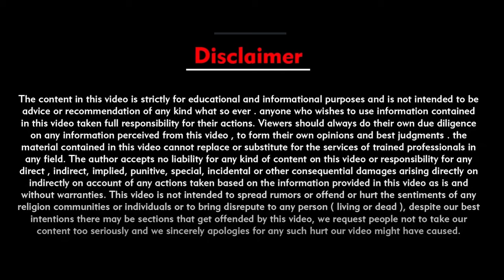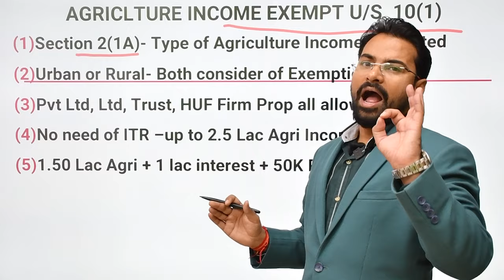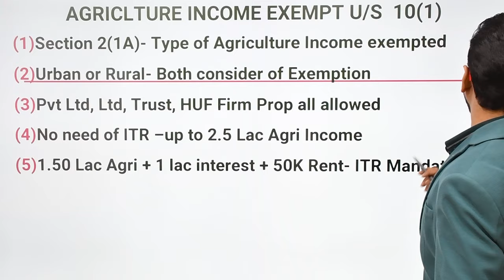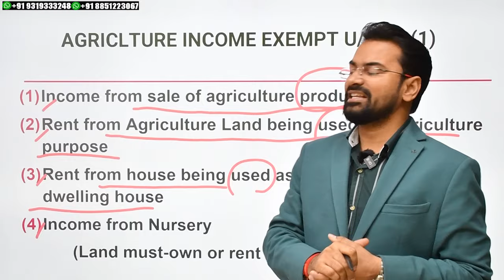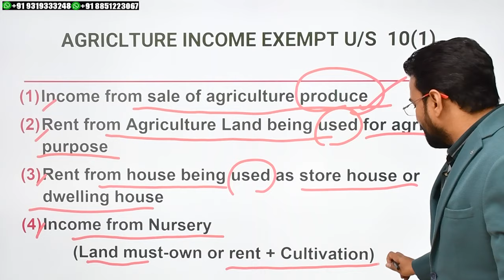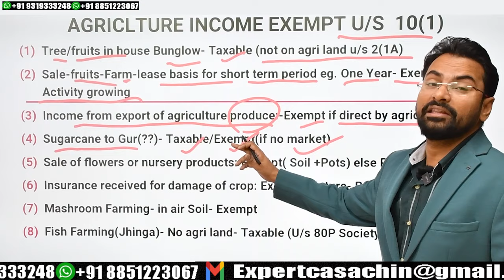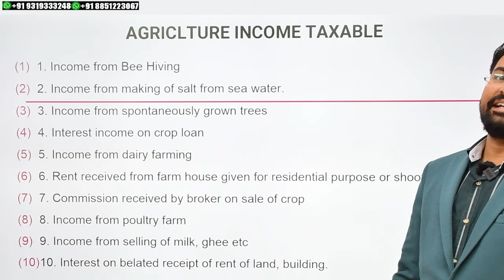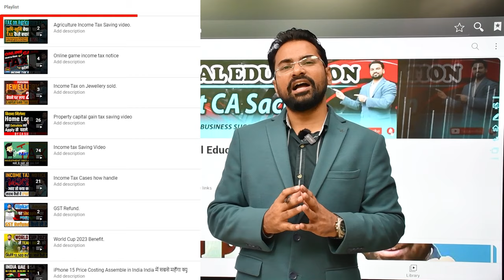Tax Free Agriculture Income. | 40 type tax free income. | Milk | Ghee | Fish | Honey Bee Farming.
Tax Free Agriculture Income. | 40 type tax free income. | Milk | Ghee | Fish | Honey Bee Farming. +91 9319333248, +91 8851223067 |

Expert CA Sachin is a post graduate and a practicing Chartered Accountant who have served more than 10000 business man over all the world. Expert CA Sachin helps the people in complete startup funding, Equity funding and all MSME's sector for all types of Loans advice.

Expert CA Sachin aim's to  provide complete financial Education to all business man who want to start new Business and Existing Business and all MSME's sectors for GROW MONEY GROW BUSINESS. In every video, Expert CA Sachin not only explains the matter but also advice the subscribers with practical tips learned and faced by clients handled by the CA Sachin in his practical life. So this channel is complete;y different in term of Actual and practical example of the today world of business's problem.